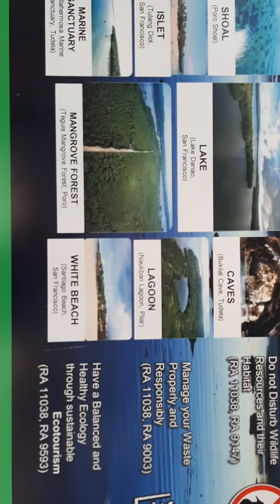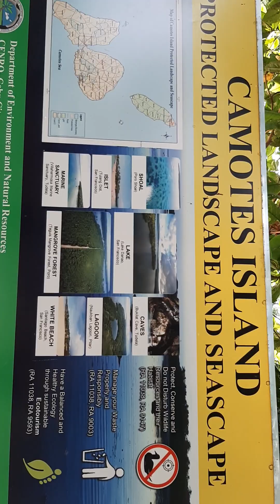My Video Went Upside Down At Camotes Island Cebu Province 🙃🤣🤣🤣🙃Bisayang Dako